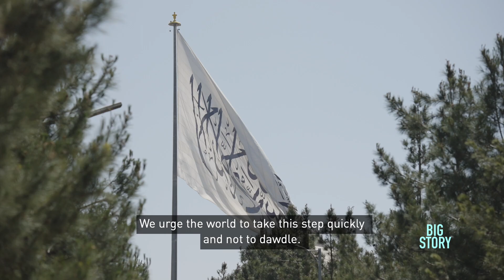The doctor and the baker – Abandoned: Afghanistan After The U.S. Occupation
Following the 2001 US-led invasion that ousted the Taliban, Afghanistan had less than 50 miles of paved roads in the entire country. A 2,000-mile national highway network connecting major cities had been pulverized by decades of war and neglect. Confident that it would become the backbone of a functioning state, the U.S. invested billions in road construction and improvements to ease trade and reinforce government control across 34 provinces. Despite the improvements made, highways became the defining crucible of the war: a deadly gauntlet where thousands of Afghan forces and civilians perished, commerce was thwarted and development funds stolen with impunity.

Two decades later, US forces are gone and the roads are a mess, symbolic of an occupation tainted by graft and wasted opportunity. But the roads are also a prism through which to view what the Taliban is struggling with, as it attempts to rule a broken, war-weary nation. Starting in Kandahar, the birthplace of the Taliban, co-directors Jason Motlagh and Mark Oltmanns drive to the northeastern province of Badakhshan, a mountainous region that is living under Taliban rule for the first time.

Traveling over 1,000 miles and taking many detours, they explore how the Taliban was able to oust the most powerful military in the world, the plight of women and girls living under draconian restrictions, an economy in crisis, and the return to a justice system that is harsh yet efficient.

One year after the U.S. withdrawal, Afghanistan's dark past haunts the present -- and the future looks bleaker by the day.